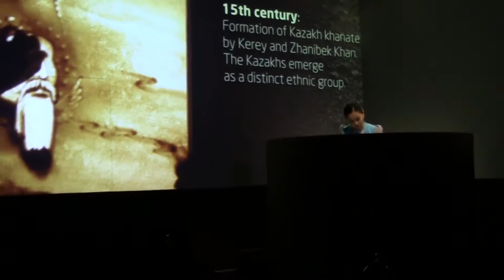The Kazakhstan Pavilion: Introducing Expo Astana 2017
After Expo Milan 2015, the World Expo tradition will continue in Astana, Kazakhstan. Commissioner General Anuarbek Mussin explains how Kazakhstan's participation in Expo Milan 2015 is strategically important to promote international participation in Expo Astana 2017.